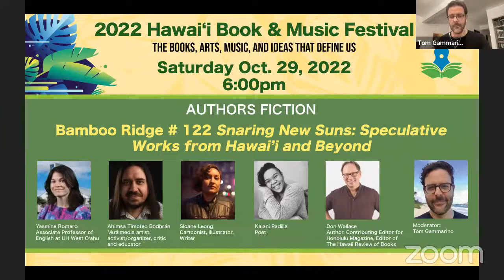Snaring New Suns: Speculative Works from Hawai'i and Beyond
Yasmine Romero
Associate Professor of English,
UH West O'ahu

Ahimsa Timoteo Bhodhrán
Multimedia Artist, Activist/Organizer,
Critic, and Educator

Sloane Leong
Cartoonist, Illustrator, Writer

Kalani Padilla
Poet

Don Wallace
Author, Contributing Editor for Honolulu Magazine,
Editor of The Hawai'i Review of Books (THROB)

Moderator:
Tom Gammarino
Author